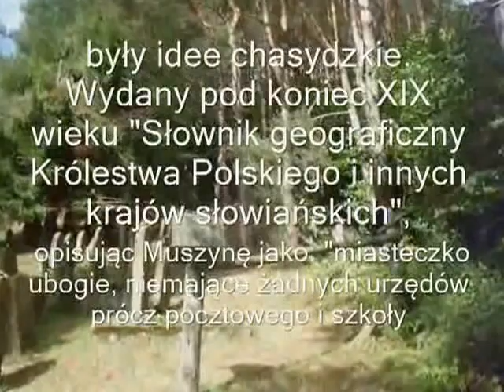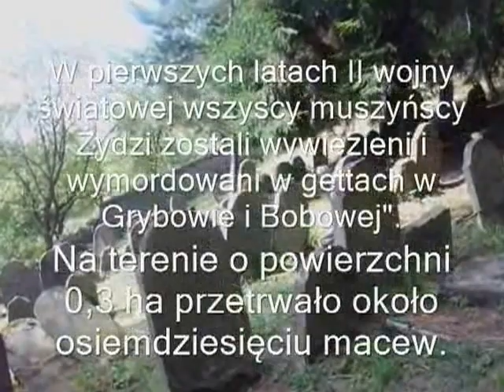Kirkut w Muszynie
Cmentarz żydowski w Muszynie – został założony w XIX wieku i zajmuje powierzchnię 0,3 ha, na której zachowało się około osiemdziesięciu nagrobków. Znajduje się w pobliżu ul. Ogrodowej. Nekropolia dzieli się na część starszą (na lewo od bramy) i nowszą (po prawej stronie bramy). Większość inskrypcji jest w języku hebrajskim.